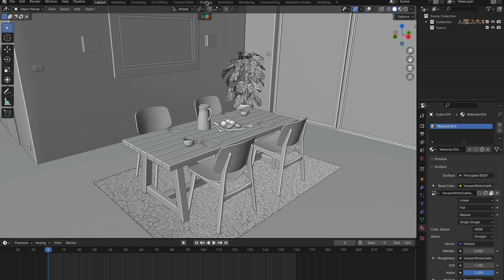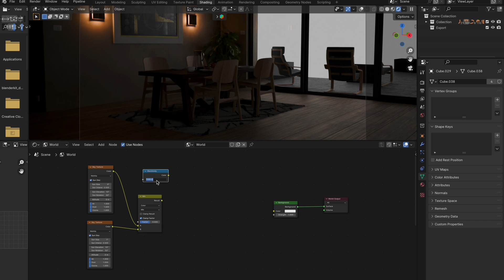Easy Blender Lighting HACK [Blender Tutorial]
All in one hub for better workflow

Dive into the art of dynamic lighting in Blender with our latest tutorial. Uncover the secrets to transforming your 3D scenes from flat and lifeless to vibrant and full of depth. Whether you're a beginner or an experienced artist, this guide provides you with easy-to-follow steps to significantly enhance the realism and mood of your renders.

What You'll Learn:

• Navigating the Shading tab to switch from 'Object' to 'World' settings.
• Skillfully adding and adjusting dual Sky Textures for depth and atmosphere.
• Fine-tuning sun intensity and size for the perfect lighting contrast.
• Utilizing Mix Color and Blackbody nodes to control texture blending and temperature.
• Creating a comprehensive node setup for a final touch of realism.

Key Highlights:

Simple yet powerful techniques to upgrade your lighting game.
Practical steps for adding complexity and nuance to your scenes.
Hands-on approach to node manipulation for temperature and color control.

Who This Tutorial Is For:

This tutorial is tailored for anyone eager to elevate their Blender projects. Whether you're looking to improve your architectural renders, animate scenes, or just add a professional polish to your models, these lighting techniques will set your work apart.

Join us as we explore the limitless possibilities of lighting in Blender, and see just how much of a difference the right setup can make. Let's bring your 3D scenes to life together!

Remember, this tutorial is just the beginning. There's an entire world of lighting techniques and node configurations waiting for you in Blender. Happy blending!